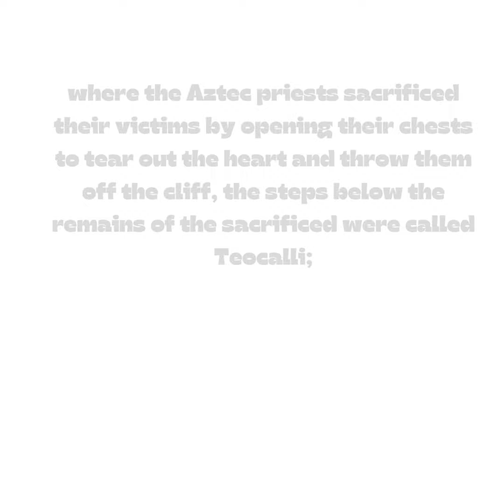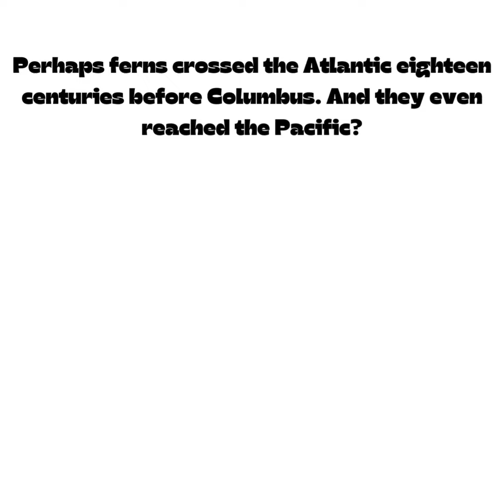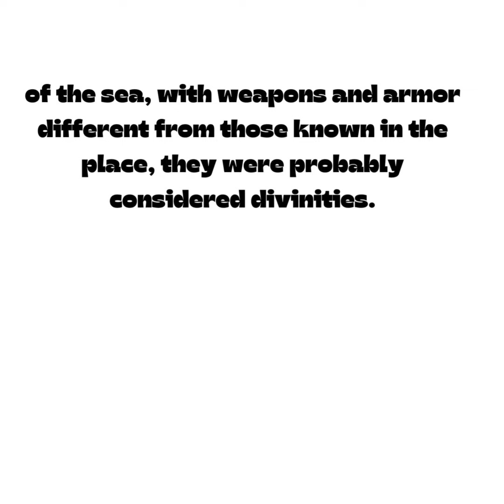THE LOST FLEET OF ALEXANDER THE GREAT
The expedition never reached its destination, they disappeared without a trace. For experts, they were victims of a terrible storm that sank the ships, but they were several ships of notable importance and it seems unlikely that all of them had gone down.
Another hypothesis is that the ships were lost in a storm and did not return to the correct course, they took an opposite route entering the Malaysian peninsula.
There is no shortage of those who place them on the islands of Tahiti or Hawaii, to do so they base themselves on the similarity between some words from Hawaiian and classical Greek.